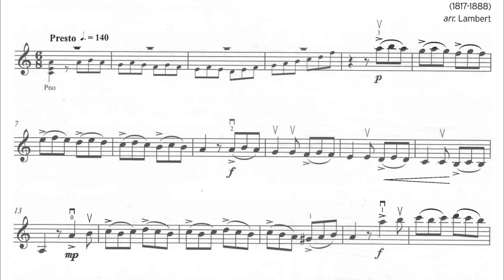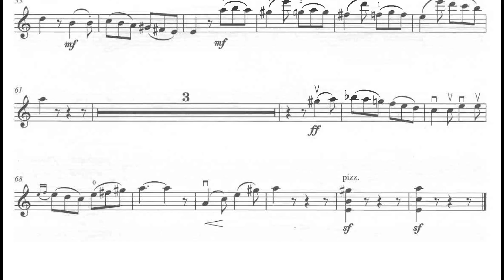Tarantelle napolitaine | PIANO ACCOMPANIMENT | Carlo Sica | Trinity Violin | TCL Grade 6 | 130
Tarantelle napolitaine | mm=130
PIANO ACCOMPANIMENT
Carlo Sica, arr. Lambert
Trinity College London | Grade 6
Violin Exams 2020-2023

𝐆𝐞𝐭 𝐭𝐡𝐞 𝐛𝐨𝐨𝐤s 𝐡𝐞𝐫𝐞:
Trinity College London Violin Exam Pieces 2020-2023: Grade 6 (𝘢𝘮𝘢𝘻𝘰𝘯)
Violin Exam Pieces 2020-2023: Grade 6 (part only) (𝘢𝘮𝘢𝘻𝘰𝘯)
Trinity Violin Scales, Arpeggios & Studies (from 2016) (𝘢𝘮𝘢𝘻𝘰𝘯)

Tempo - Dotted Crotchet | Dotted Quarter Note